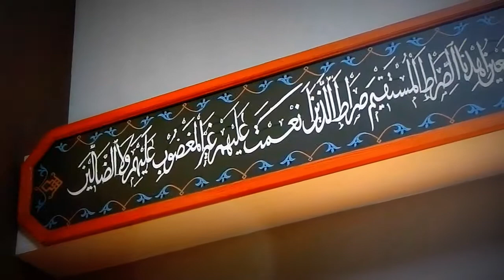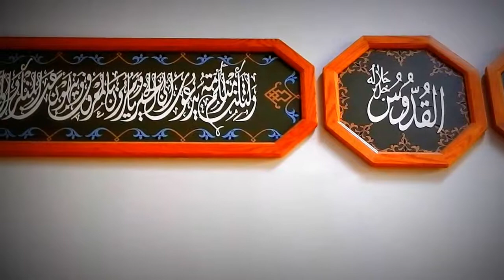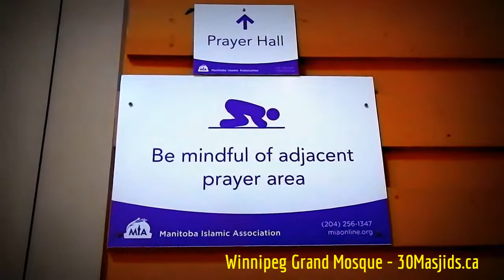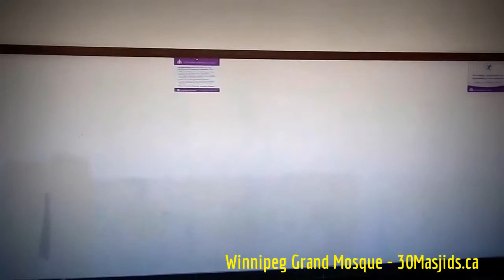HiMY SYeD -- Winnipeg Grand Mosque, 2445 Waverley Street, Winnipeg Manitoba Canada, June 21 2016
HiMY SYeD -- Winnipeg Grand Mosque, Manitoba Islamic Association, 2445 Waverley Street, Winnipeg Manitoba Canada, Tuesday June 21 2016